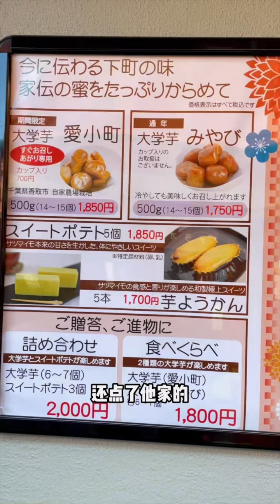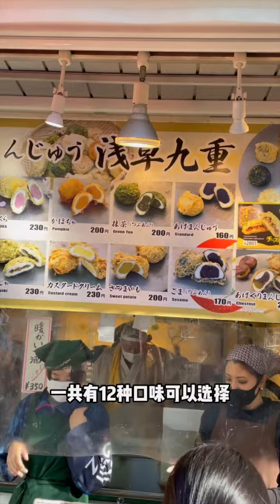【日本美食】淺草寺必打卡網紅小吃？